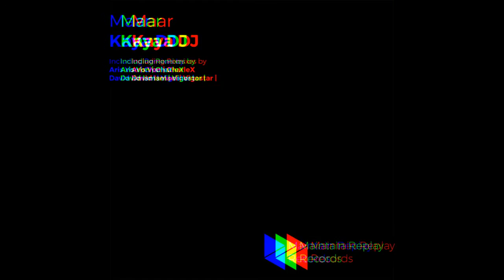Kaya DJ - Maar (Original Mix)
Artist: Kaya DJ
Title: Maar (Original Mix)
Label: Maintain Replay Records
Genre: Techno
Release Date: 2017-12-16